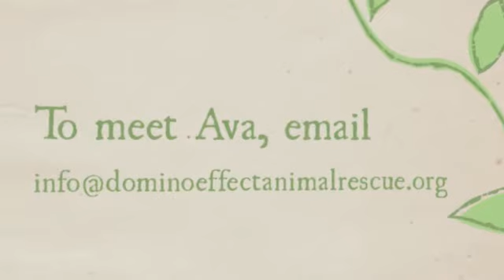Video of adoptable pet named Ava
Ava is an adoptable pet with Domino Effect Animal Rescue in Temecula CA. Please visit their